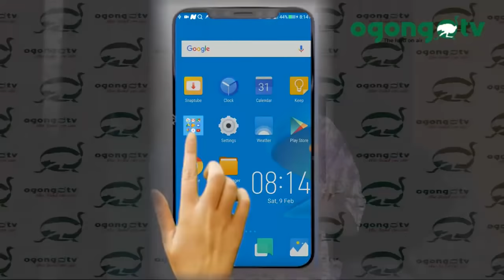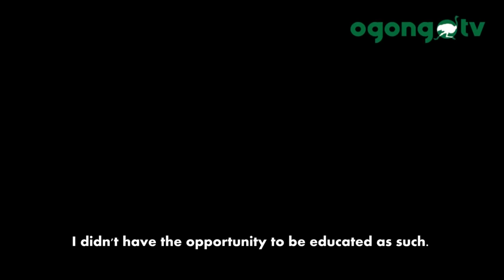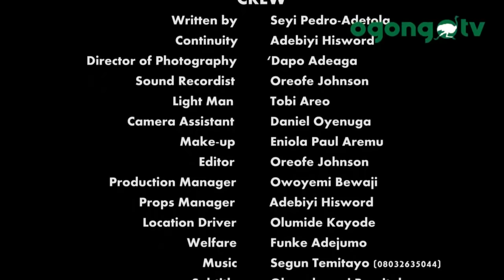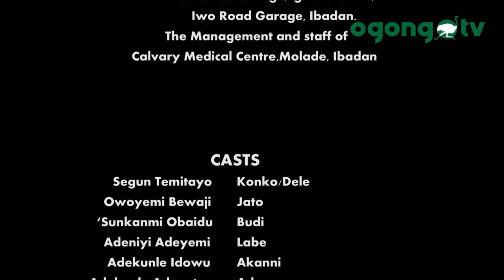LATEST, ''KONKOMANIA'' BY SEYI PEDRO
BOTH MOTHER AND SON LIVED A GARAGE LIVE
BUT GOD INTERVENED
CHECK WHAT HAPPENS